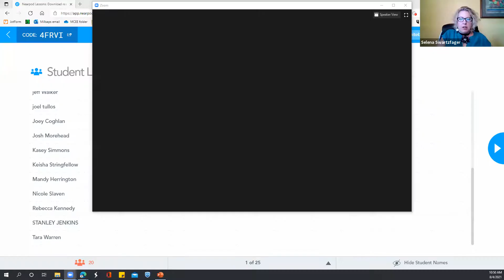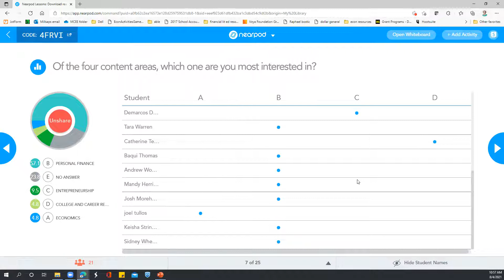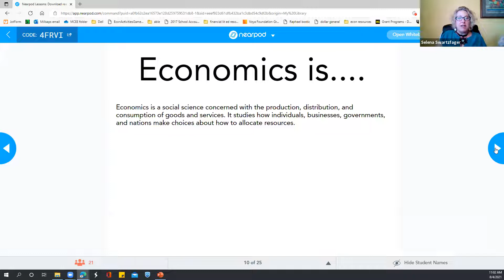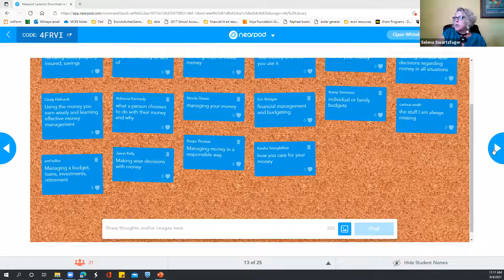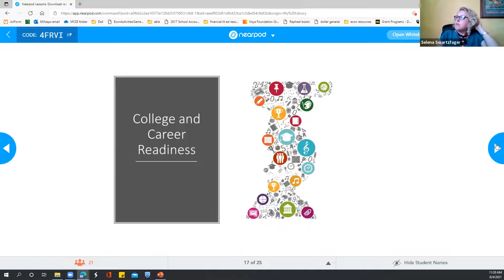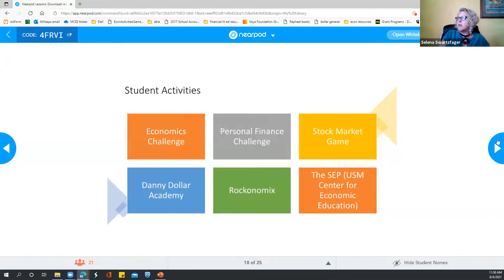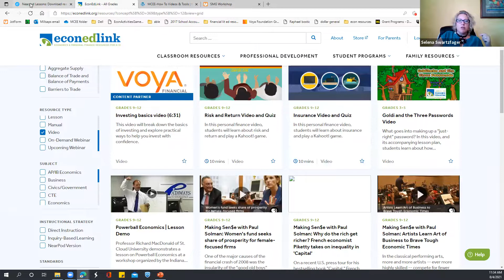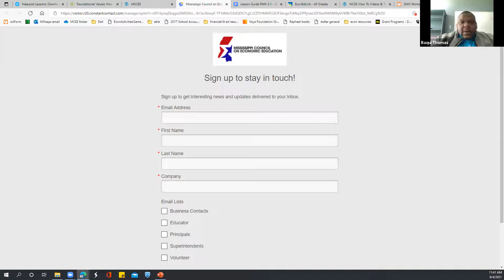Resources for teaching economics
Presented to RCSD